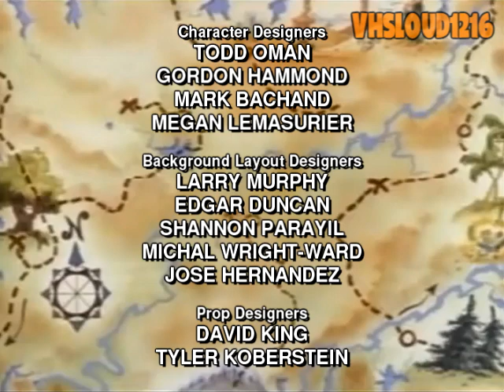The Loud House: "Camped!" Credits ("DuckTales" 1987 Style)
Here's the closing credits to the Loud House special from Season 5, "Camped!," in the style of the 1987 version of Disney's "DuckTales."

Credits to:
@talessouza for the textless credits of the DuckTales 1987 closing credits.